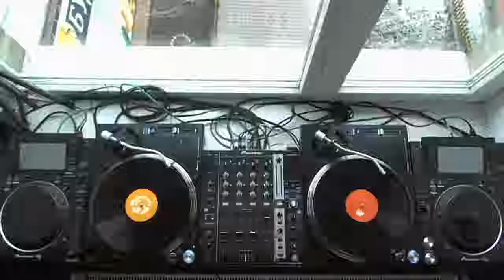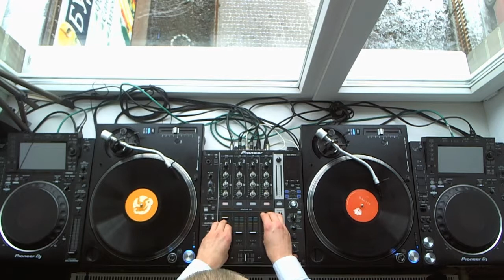Twin Beat - Tech, Minimal Home Session 25 (100% Vinyl Only)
Мы рады представить вам красочный звук винила, в этом выпуске насчитывается более 12 современных и лимитированных треков великих артистов, которые позволяют своей музыкой говорить о себе. Результирующее путешествие в глубоко медитативную атмосферу позволяет почувствовать исключительно позитивные вибрации и множество музыкальных структур, которые заставляют слушателя путешествовать среди их влияний, смешивая заводные и глубокие воздушные мечты. Tonearm, довольно часто освещает танцполы волнующими мелодиями и современными релизами, тем самым испытывает состояние "Успех порождает зависть".
Искусство в конечном итоге означает быть честным с самим собой. Затем все течет через вас, не осознавая этого, и вы становитесь наблюдателем того, что вы делаете...